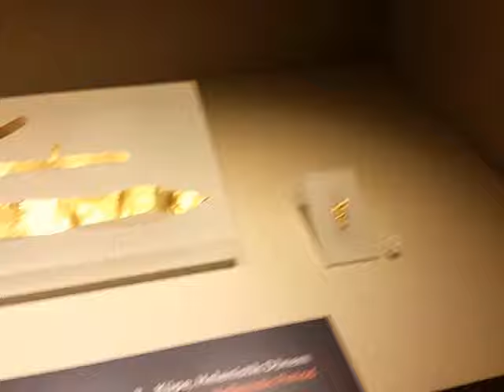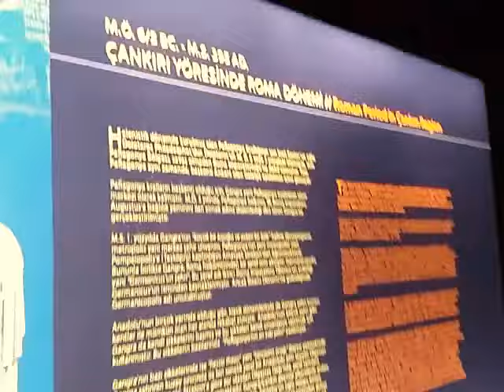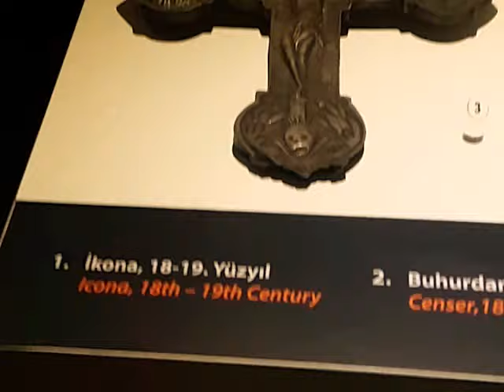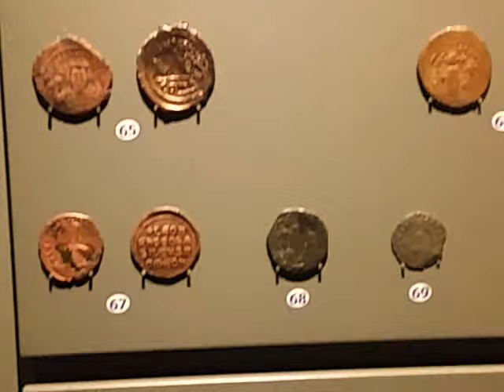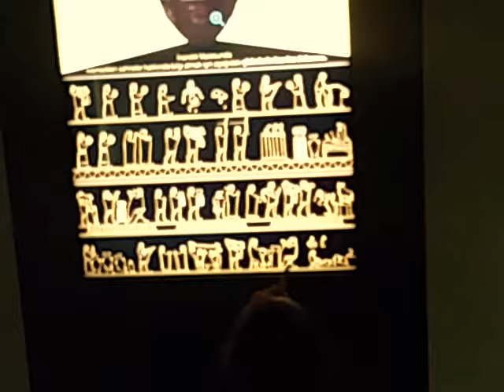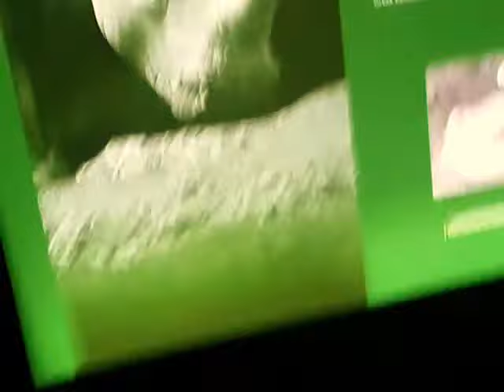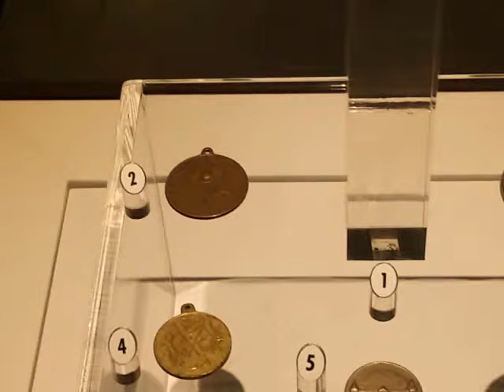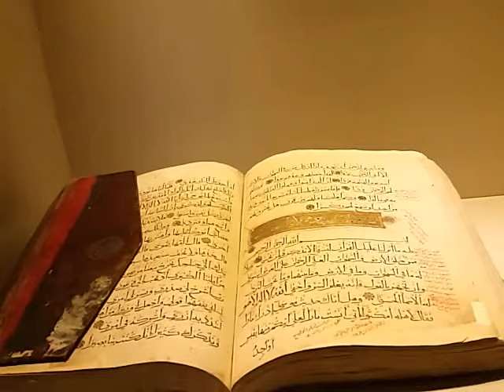Tarihi Çankırı Müzesi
Çankırı müzesi gezimiz, Çankırı ilinin kültürel birikimini ,Çankırı da yaşamış Anadolu medeniyetlerinden Hitit, Roma,Bizans,Selçuklu,Osmanlı ve diğer medeniyetlerin yanı sıra Palaontolojik bulguların ve insan öncesi dünya hayatı hakkında bilgi sahibi olmamızı sağlayan bulguların sergilendiği nadir müzelerden biridir Çankırı Kent Müzesi.
8 Kas 2017 tarihinde yayınlandı